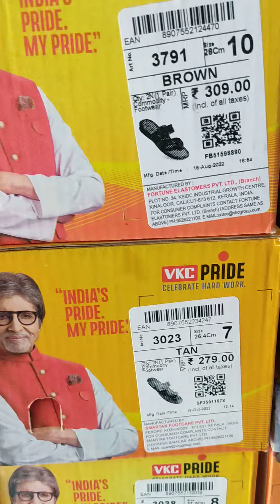New vlogs best_video winter দোকানের view just wow 🤩 Dolphin_shoe. Salar_oldbustan🤗